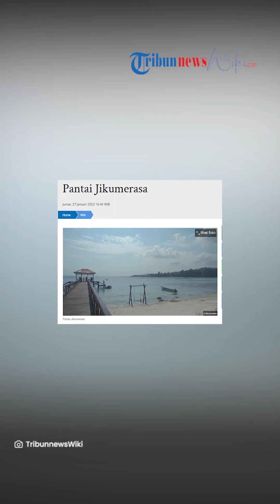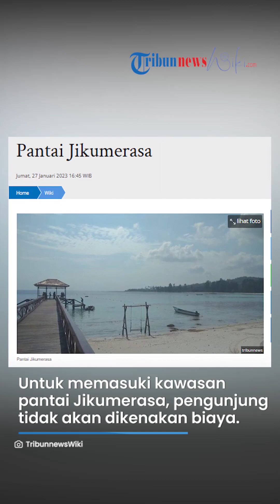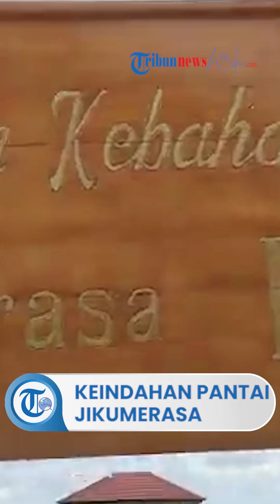Melihat Keindahan Destinasi Wisata Pantai Jikumerasa Maluku, Wisatawan Bisa Bermain Snorkeling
TRIBUN-VIDEO.COM - Pantai Jikumerasa adalah destinasi wisata yang terletak di Kabupaten Buru, Maluku.

Objek wisata ini menyuguhkan pesona alam pantai kepada setiap orang yang ingin melepaskan kepenatan dalam rutinitas kerja.

Pantai Jikumerasa tepatnya berada di Kecamatan Namlea dengan jarak kurang lebih 10 KM dari pusat kota Namlea.

DAYA TARIK

Pantai ini memiliki warna pasir putih dengan pemandangan alam laut seperti lukiasan alam yang membentuk 3 warna saat matahari mulai berada tepat di atas kepala.

Di pantai Jikumerasa, wisatawan juga bisa melakukan kegiatan snorkling.

Pegunjung juga bisa berenang di pantai ini karena ombaknya yang cukup tenang.

Namun, untuk bulan Desember hingga Februari, ombaknya sedang ganas dan tidak disarankan untuk snorkeling.

Untuk memasuki kawasan wisata pantai Jikumerasa, pengunjung tidak akan dikenakan biaya.

Adapun pantai ini masih dikelola secara swadaya oleh masyarakat setempat.